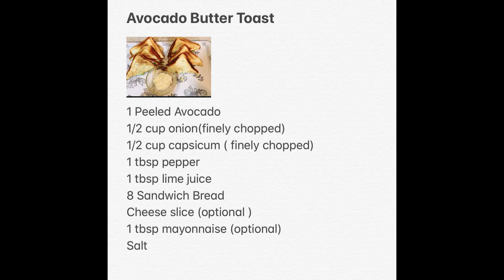AVOCADO BUTTER TOAST - Instant Recipe - Quick Bite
Hi Friends, In this video, I am going to explain how to make simple toast with avocado in the toaster as well as in pan also ...Avocado's very good for health it will so easy and healthy breakfast for kids and for you ... I hope you will enjoy my recipe keep supporting, If you like my video then share &Subscribe my channel for more interesting video's...

Benefits of Avocado
Avocado Is Incredibly Nutritious. ...
They Contain More Potassium Than Bananas. ...
Avocado Is Loaded With Heart-Healthy Monounsaturated Fatty Acids. ...
Avocados Are Loaded With Fiber. ...
Eating Avocados Can Lower Cholesterol and Triglyceride Levels.

Ingredients
1 Peeled Avocado

1/2 cup onion(finely chopped)

1/2 cup capsicum ( finely chopped)

1 tbsp pepper

1 tbsp lime juice

8 Sandwich Bread

Cheese slice (optional )

1 tbsp mayonnaise (optional)

Salt